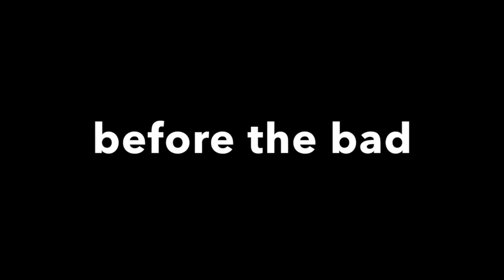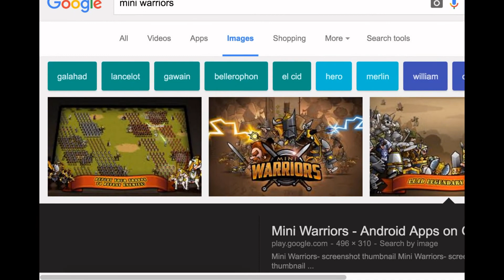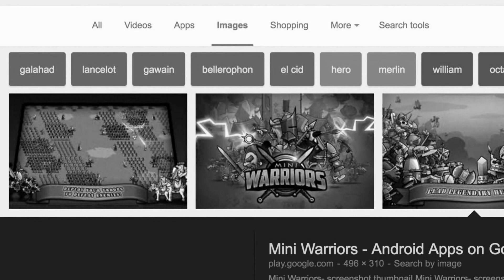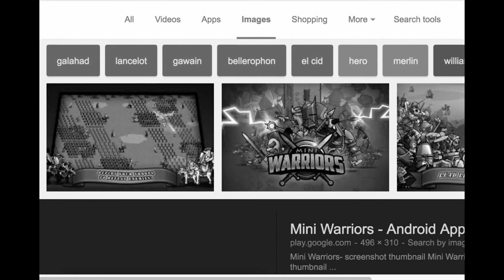Xane Project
I've decided to change the branding of my channel, if you see this, this video is still up, it will stay up, but I most likely will be switching to more roblox related videos NOT ashuly
CALL OF DUTY BLAK OPS III